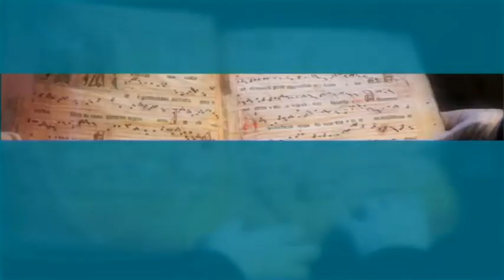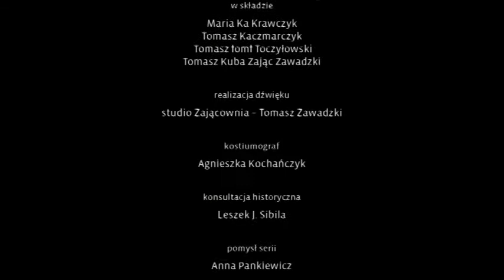Twarze Małopolski - Rydlówka